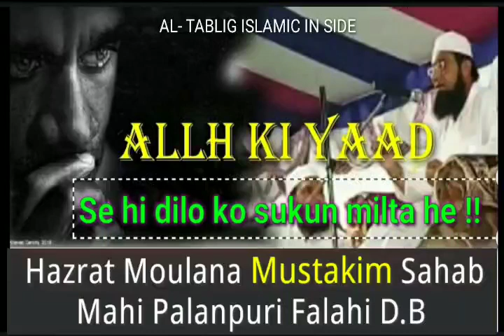[ ALLH KI YAAD SE HI DILO KO SUKON MILTA HE ] _ Moulana Mustakim Sahab Mahi Palanpuri Falahi D.B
Topic :- Allh ki yaad se hi dilo ko sukon milta he
Speaker :- Moulana Mustakim sahab Mahi Palanpuri Falahi D.B
New short clip _ allh ki yaad se hi dilo ko sukun milta he.
Best short clip _ Allh ki yaad se hi dilo ko sukun milta he
Best voice of Moulana mustakim sahab mahi
Best topic :- of Allh ki yaad se hi dilo ko sukun milta he
My_ channel Al tablig Islamic in side _ Subscrib _ like _ share _ Comments jarur jarur kare